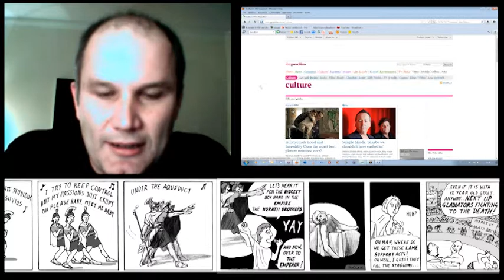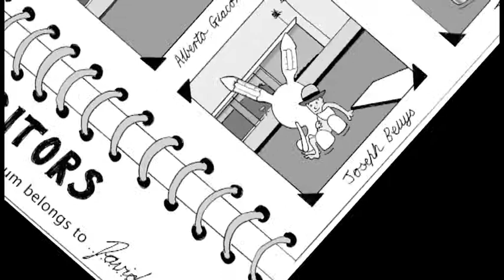Peter Duggan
Le strisce di Peter Duggan raccontano il mondo dell'arte moderna e contemporanea con ironia.
di Andreana Saint Amour e Diego Magini